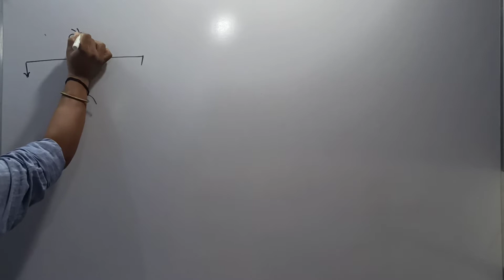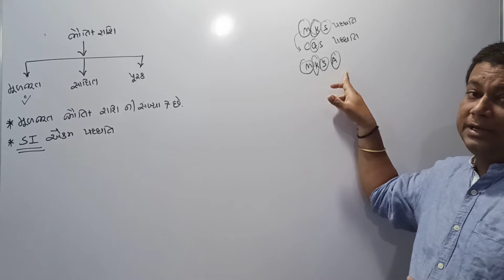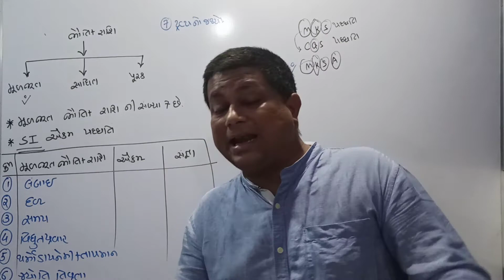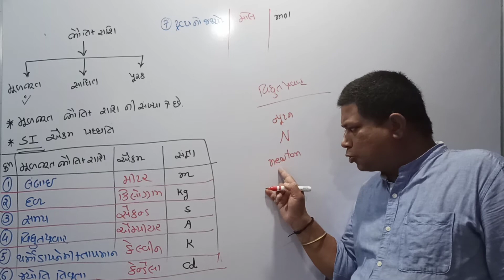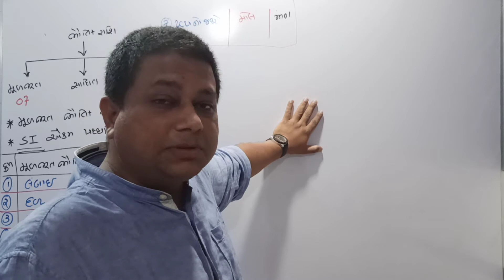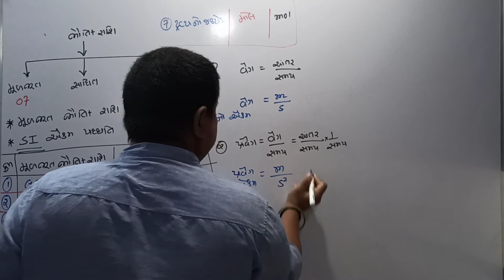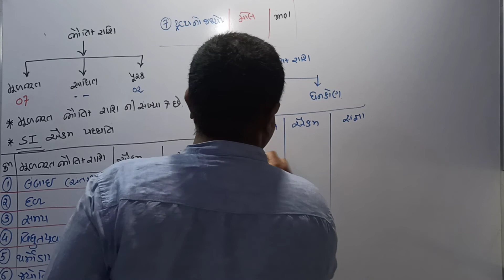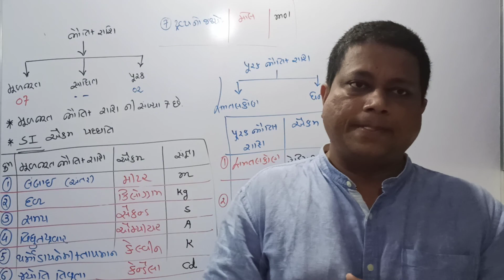Standard 11 (physics) chapter 2 lecture 2( types of physical amount )